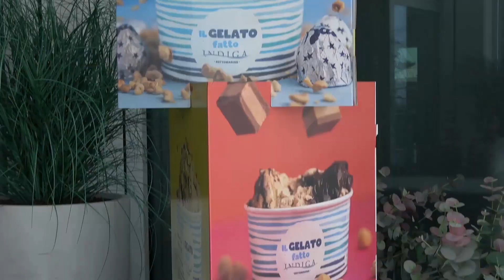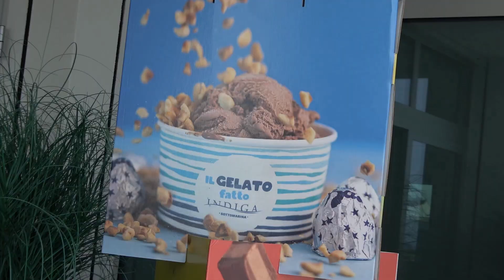PRE - LAVORI DI MANUTENZIONE DEL PONTE “FOSSETTA” SULLA SS 309 “ROMEA”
Inizieranno la prossima settimana i lavori di spostamento temporaneo degli impianti sul ponte "Fossetta", purtroppo non si tratta del Ponte della Fossetta a Chioggia interdetto alle quattro ruote da circa 5 anni sul quale si sta attendendo di intervenire ma di quello che si trova  lungo la strada statale 309 "Romea" a Chioggia.
L’intervento è collocato nell'ambito delle attività di manutenzione del "Ponte Translagunare".
Per ridurre al minimo i disagi alla circolazione, i lavori si svolgeranno esclusivamente in orario notturno, dalle ore 22:00 alle ore 6:00 del mattino successivo, dal 24 al 28 luglio.
Durante questo periodo, sarà istituito il senso unico alternato dal chilometro 86,200 al chilometro 86,400 della statale Romea. Il piano completo degli interventi e l'inizio effettivo dei lavori, programmato dopo il periodo di esodo estivo, verranno comunicati con adeguato preavviso agli automobilisti e all'utenza interessata.